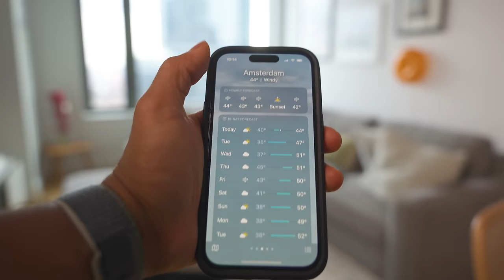My 7am Morning Routine Living in NYC | peaceful & healthy habits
In today's video, I give you a glimpse into my 7am morning routine as I strive to start each week with healthy, peaceful, and productive habits.

iPhone 15 pro

Hatch Alarm Clock